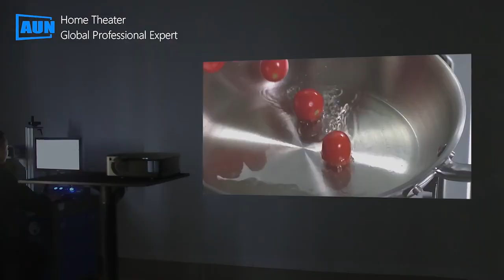Best Taobao and 1688 Dropshipping Sourcing Agent to Buy From China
1688 is like a wholesale platform where aliexpress sellers purchase products from.

wholesale
aliexpress shoes
SHEIN supplier
SHEIN shoes
1688 dropshipping
1688sourcing
buy from china
1688 shopify
buy product from China
Import from China
Buy from China and Resell
Dropshipping agent
1688 shopping
Home Decor
Gadgets
Utensils
1688 envíodirecto
agentede dropshipping
comprarde China
aliexpress Haul
haulali express
producto ganadorde aliexpress
Aliexpress Dropshipping
Oberlo Dropshipping
Winning Product

AUN MINI Projector Smart TV WIFI Portable Home Theater Cinema Battery Sync Phone Beamer LED Projectors for 4k Movie A30 Series